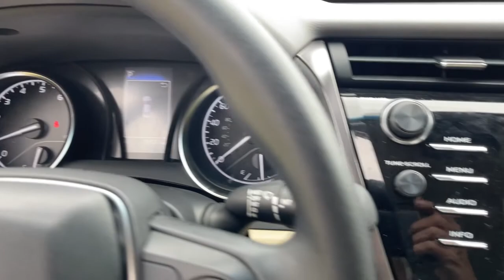2018 Toyota Camry Jacksonville, Orange Park, Gainesville, Ocala, Lake City, FL J3010162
Used 2018 Toyota Camry available in Starke, Florida at Murray Ford Superstore. Servicing the Jacksonville, Orange Park, Gainesville, Ocala, Lake City, FL area.

13447 US Hwy 301 S

Recent Arrival! CARFAX One-Owner. 2018 Toyota Camry LE $ave Thousands versus new and avoid the new vehicle depreciation..., NO ACCIDENTS!, 1 Owner, Meticulously serviced/maintained and it shows, Market Value Pricing (MVP) shop the market daily to $ave you even more!!, Bluetooth, Keyless Entry, Full Power Windows/Locks, Hurry this one won't last!, Back up Camera, Cruise Control, Local Trade In, Steering Wheel Controls, CD Player, ABS brakes, Alloy wheels, Convenience Package, Electronic Stability Control, Illuminated entry, Low tire pressure warning, Pre-Collision Assist, Push Button Starting System, Remote keyless entry, Traction control. Murray Ford Superstore one of the premier Truck and automotive outlets in Florida. Comes with our exclusive Market Value Pricing (MVP) there is not another one in North Florida with a lower price, lower miles and with this equipment. $AVE thousands versus new and avoid the new vehicle depreciation hit. Odometer is 16666 miles below market average!brbrAwards:br  * 2018 KBB.com 10 Most Awarded Cars   * 2018 KBB.com Best Family Sedans   * 2018 KBB.com 10 Best Sedans Under $25,000   * 2018 KBB.com Best Resale Value Awards   * 2018 KBB.com 10 Most Awarded Brands